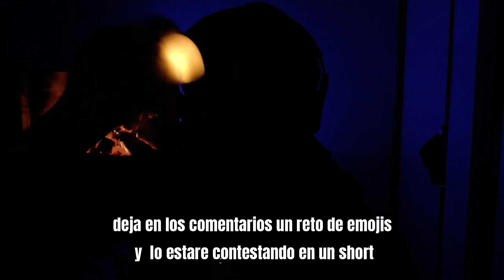ASMR | INAUDIBLE Y LUCES MÁGICAS 🤩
Hola Legends! el video de hoy es  luces mágicas e inaudible, espero que les guste

Yo realmente lo apreciaría y me ayuda bastante. ¡Gracias! 💖👌

Muchas gracias los miembros del canal por su apoyo, son los mejores🤙